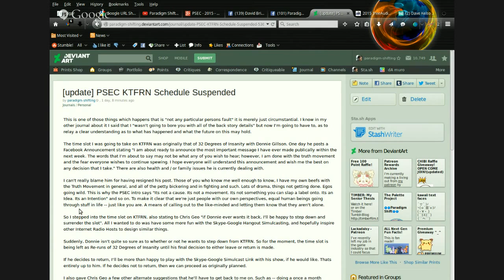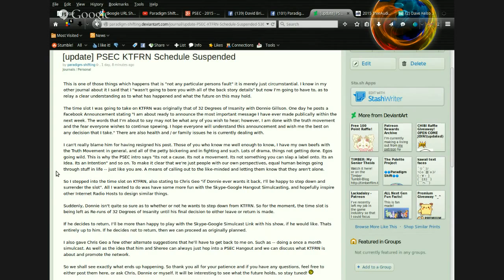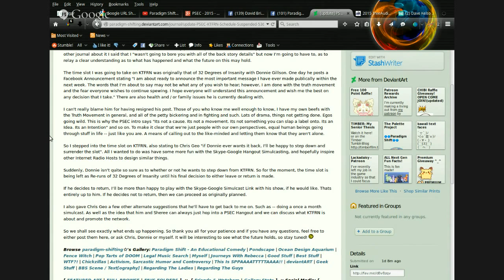PSEC - 2015 - A PUBLIC APOLOGY Regarding Journal Post [hd 1280 x 720]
ABOUT: In this episode of "Paradigm Shift - An Educational Comedy" that we have titled as "PSEC - 2015 - A PUBLIC APOLOGY Regarding Journal Post" -- Dave Kelso (Time Warrior) explains: Someone messaged me the other day, stating that they thought my journal post about the PSEC KTFRN Schedule Suspension was not very cool of me and that I was a bit out of line. I would like to offer my sincerest public apologies to them and anyone else who might feel similarly but has not spoken up about it.

Applicable Hashtags

deviantART Video: Unavailable.
Facebook Image: Unavailable.
Facebook Video: Unavailable.
Pintrest Link: Unavailable.
ReverbNation Audio Link:  Unavailable.